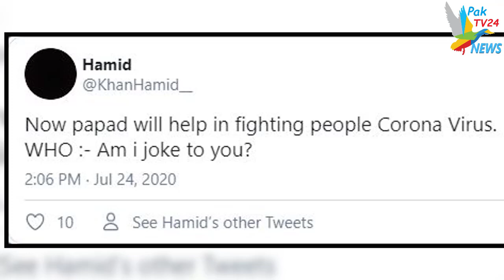Modi's Minister Arjun Ram Meghwal Bhabhiji Papad for Coronavirus Cure Funny Statement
LEAK & Bhabhi Ji Papad | Viral Fuddu. Modi's Minister Arjun Ram Meghwal ने Bhabhi Ji Papad का प्रचार किया, Social Media पर मजाक बन गया. Arjun Meghwal Bikaner | Bhabhiji Papad for Coronavirus. Bhabhi Ji' Papad To Fight Covid-19, Endorses Union Minister Arjun Ram Meghwal | Only In India. Union Minister Claims ‘Bhabhiji Papad’ Can Fight Coronavirus